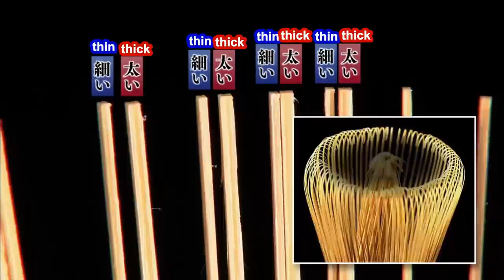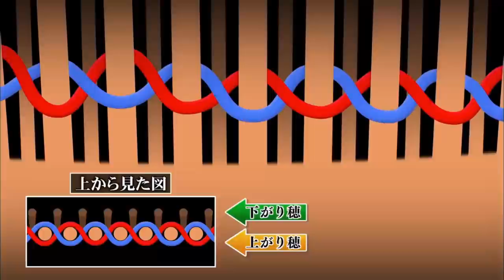With secret Knives for over 500 years, the KUBO couple will keep "Takayama Tea Whisk" on innovating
In the world of tea whisks, a small blade is called a “Knife”.And everything starts with the sharpening of this knife. Aside from the knife which will be used to create the whisks, these other tools have been handmade by different craftsmen for over 500 years.

The popularity of tea whisks is still pretty low. That’s why I would like everyone to know that they are produced here, in the city of Takayama in Nara prefecture. I would like everyone to know about them and pass this tradition to the next generation.

A young man born into a Takayama whisk maker’s household. And his wife, who entered this path with a shared passion. To pass on this 500-year-old tradition, the Kubo couple will keep on innovating with spirit and bring whisk making to the next level.

This is a project I put my best effort into and hope you will enjoy it!